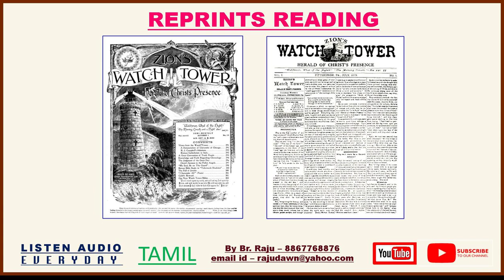🎥 Audio Recording (Tamil) The Trumpet of 7th Angel R5213 The Gospel Of Hope - Free Tamil Bible Study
🎥 Audio Recording (Tamil) 📚 The Trumpet of 7th Angel R 5213 The Gospel Of Hope - Free Tamil Bible Study Br Raju 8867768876 -Jesus Loves Ministry